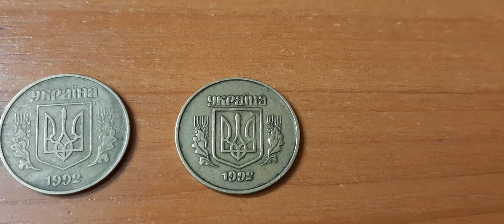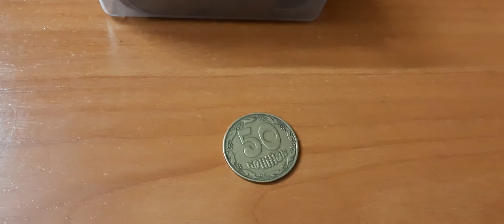МАЛЫЙ ГЕРБ И ЧЕТЫРЁХЯГОДНИК ОДНОВРЕМЕННО!! 50 Копеек 1992 года 2.2БАМ